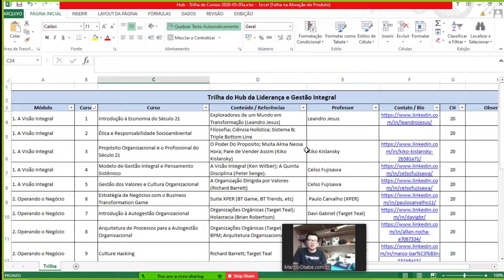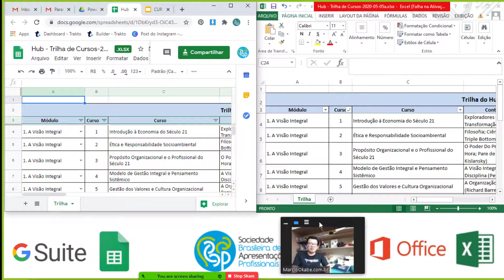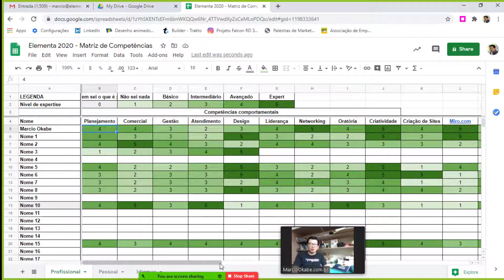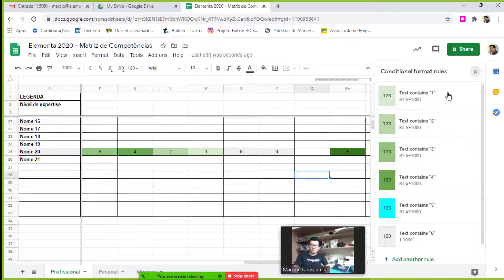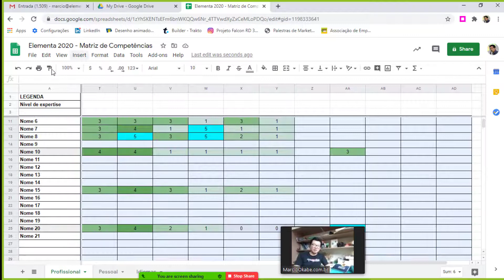Excel vs Planilhas do Google Qual e o melhor